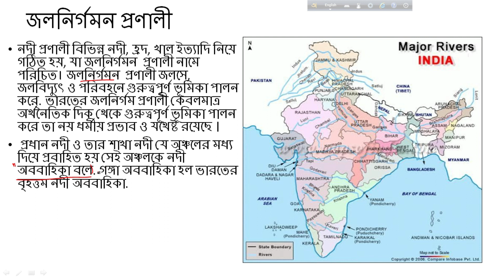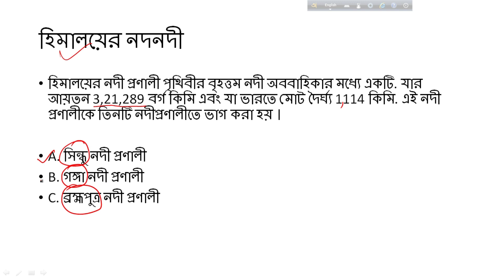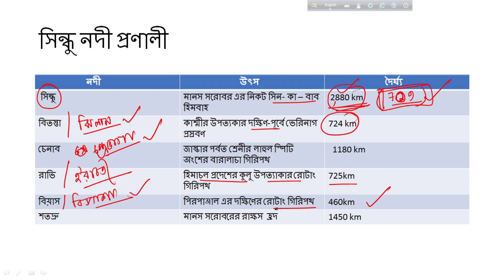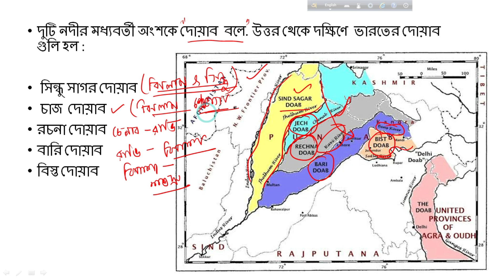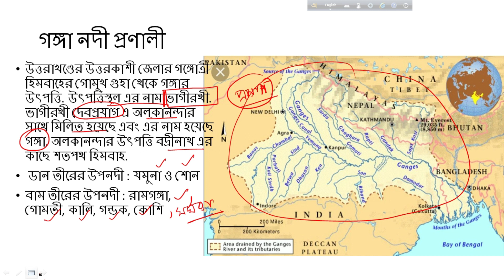Indian river system . ভারতের জলনির্গমন প্রণালী| WBCS 2021 | MAIN & PRELIMS | SSC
Indian river system | WBCS 2021 | MAIN & PRELIMS
এই ভিডিওতে আমি ভারতের জলনির্গমন প্রণালী নিয়ে আলোচনা করেছি।
নদী প্রণালী বিভিন্ন নদী, হ্রদ, খাল ইত্যাদি নিয়ে গঠিত হয়, যা জলনির্গমন  প্রণালী নামে পরিচিত। জলনির্গমন  প্রণালী জলসে, জলবিদ্যুৎ ও পরিবহনে গুরুত্বপূর্ণ ভূমিকা পালন করে. ভারতের জলনির্গম প্রণালী কেবলমাত্র অর্থনৈতিক দিক থেকে গুরুত্বপূর্ণ ভূমিকা পালন করে তা নয় ধর্মীয় প্রভাব ও যথেষ্ট রয়েছে ।
 প্রধান নদী ও তার শাখা নদী যে অঞ্চলের মধ্য দিয়ে প্রবাহিত হয় সেই অঞ্চলকে নদী অববাহিকা বলে. গঙ্গা অববাহিকা হল ভারতের বৃহত্তম নদী অববাহিকা.
নদীর উৎস, প্রবাহিত অঞ্চল ও তাদের বৈশিষ্ট্য অনুযায়ী ভারতের নদনদী কে দুটি ভাগে ভাগ করা যায়

1. উত্তর ভারতের নদনদী
2. দক্ষিণ ভারতের নদনদী

হিমালয়ের নদী প্রণালী পৃথিবীর বৃহত্তম নদী অববাহিকার মধ্যে একটি. যার আয়তন 3,21,289 বর্গ কিমি এবং যা ভারতে মোট দৈর্ঘ্য 1114 কিমি. এই নদী প্রণালীকে তিনটি নদীপ্রণালীতে ভাগ করা হয় ।

A. সিন্ধু নদী প্রণালী
B. গঙ্গা নদী প্রণালী
C. ব্রহ্মপুত্র নদী প্রণালী
দুটি নদীর মধ্যবর্তী অংশকে দোয়াব  বলে. উত্তর থেকে দক্ষিণে  ভারতের দোয়াব  গুলি হল :

 সিন্ধু সাগর দোয়াব
 চাজ  দোয়াব
রচনা দোয়াব
বারি দোয়াব
বিস্ত দোয়াব
গঙ্গা নদী প্রণালী
উত্তরাখণ্ডের উত্তরকাশী জেলার গঙ্গোত্রী হিমবাহের গোমুখ গুহা থেকে গঙ্গার উৎপত্তি. উৎপত্তিস্থল এর নাম ভাগীরথী. ভাগীরথী দেবপ্রয়াগ এ অলকানন্দার সাথে মিলিত হয়েছে এবং এর নাম হয়েছে গঙ্গা. অলকানন্দার উৎপত্তি বদ্রীনাথ এর কাছে শতপথ হিমবাহ.
 ডান তীরের উপনদী : যমুনা ও শোন
বাম তীরের উপনদী : রামগঙ্গা, গোমতী, কালি, গন্ডক, কোশি

RELATED SEARCH :
Indus river,
geography,
indian physiology,
indian geography,
indian geography for wbcs,
varotio vugol,
indian geography for upsc,
wbcs2021,
doab in india,
doab of india,
varoter nodnodi,
geography in bengali,
indian geography in bengali,
ভারতের জলনির্গমন প্রণালী,